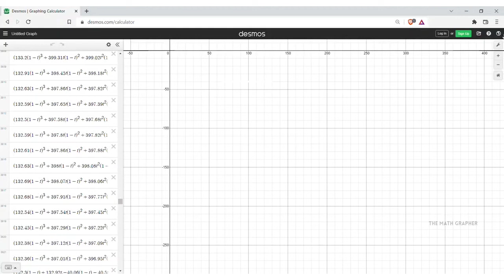Plotting Gal Gadot on desmos 😌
Hi guys,

Welcome to the world of equations...

In this video I will plot graph portrait of Wonder Woman aka Gal Gadot 😍

How to find factorial of a decimal?

Why area of circle is not πr^2 But 0!!!

The Grapher